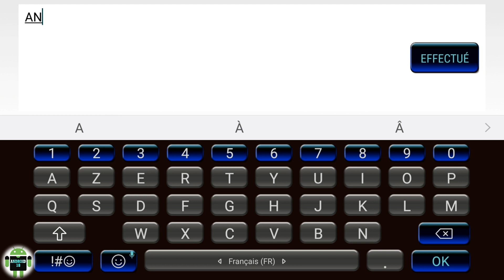مراجعة وتحميل لعبة باتل قراوند موبايل بصيغة أوفر واتش آخر إصدار Fire Ares للأندرويد 2018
تحميل وشرح لعبة باتل قراوند موبايل بصيغة أوفر واتش آخر إصدار Fire Ares للأندرويد.

Fire Ares (experience service) battleground mobile ANDROID gameplay,
枪火战神（体验服),

☞☞☞☞☞☞☛تقدم لكم☚☜☜☜☜☜☜